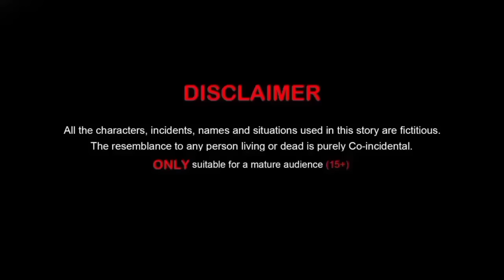Knowledge Or Education Story | علم یا تعليم | Pashto Cartoon Story | By Khan Cartoon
Khan Cartoon Stories